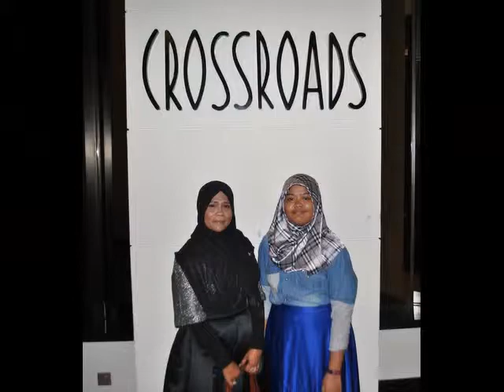LAMAN OMBAK FRENZ SANTAI @ CONCORDE SHAH ALAM 100115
SURAYA HARUN 50TH BIRTHDAY 100115